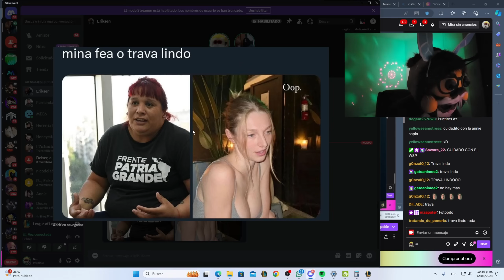BARBKAAAAAHN VOY A ACABAR AGARREME LA MANO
Holi, sé que no subo videos largos, tqm espero lo disfruten